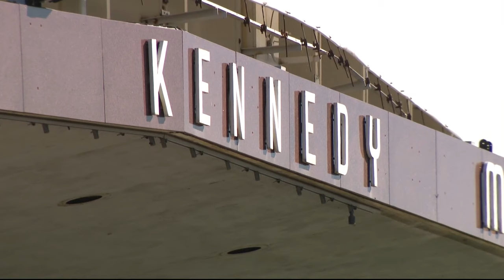'Commanders stadium should be in Virginia' says Governor Glenn Youngkin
Governor Glenn Youngkin decided to hit up Commanders training camp today in Ashburn.